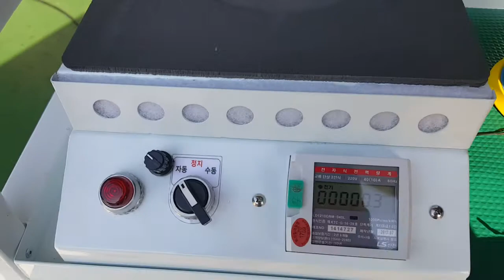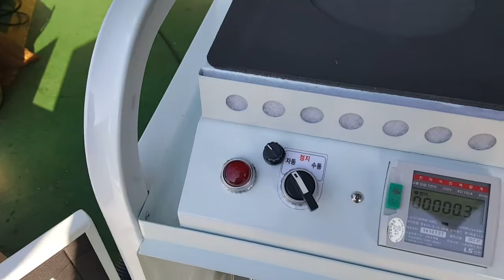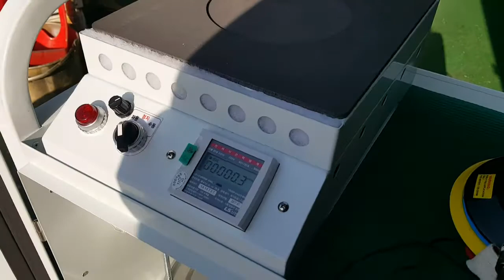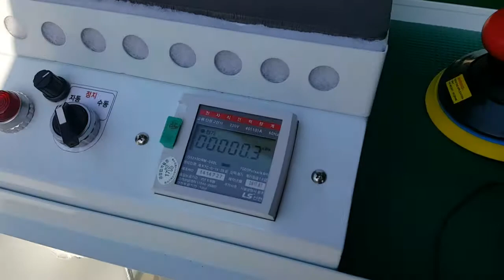Juc 1000 사용설명서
서산